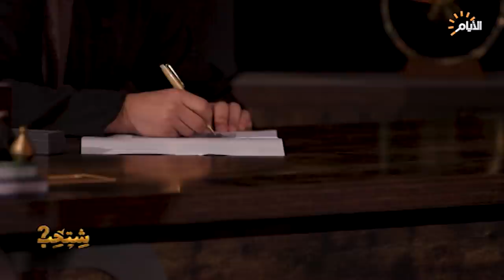برنامج شتحب مع رسلان حداد | الشاعر علي الشيخ | AYM